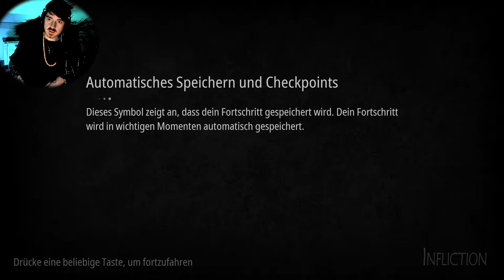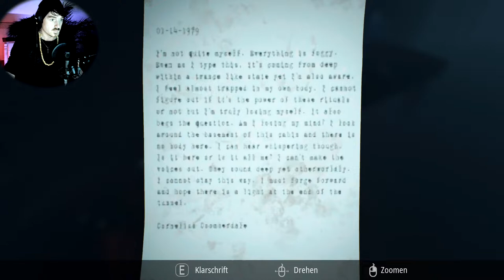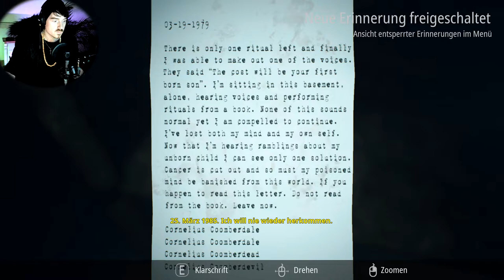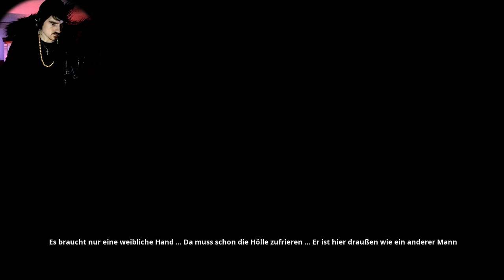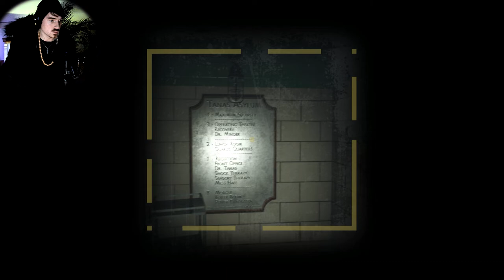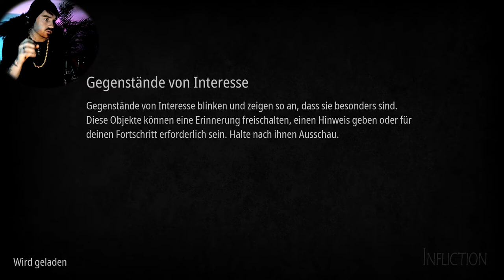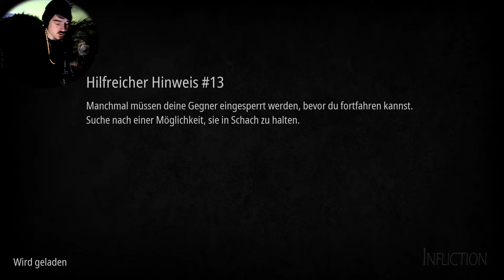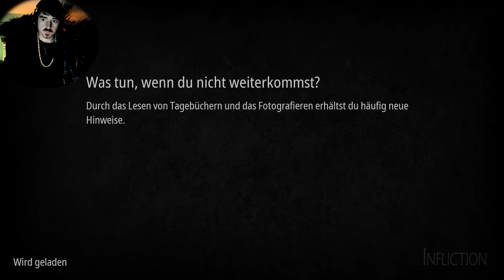Infliction // Der fette Mätzger😝 // #004 // Deutsch/German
Let's Play Infliction Horror Gameplay German Deutsch

Infliction ist ein interaktiver Albtraum, eine entsetzliche Erkundung der Dunkelheit, die in einem normal aussehenden Vorstadthaus lauern kann.
Wandern Sie durch die Überbleibsel einer einstmals glücklichen Familie, lesen Sie Briefe und Tagebücher, hören Sie Voicemails und sammeln Sie Hinweise, um die schrecklichen Ereignisse zu verstehen, die Sie hierher geführt haben.

Du bist jedoch nicht alleine. Etwas anderes ist in diesem Haus geblieben, ein Wesen unendlicher Trauer und Wut. Während du nach Hinweisen suchst, jagt es dich und wartet auf seine Chance, seine Wut auf dich zu entfesseln.

Kannst du lange genug überleben, um Sühne zu finden?

Steam Games
Let's Play
RPG
Horror
MMORPG

Equipment

Aufnahme:     Bandicam
Audio:             Audacity